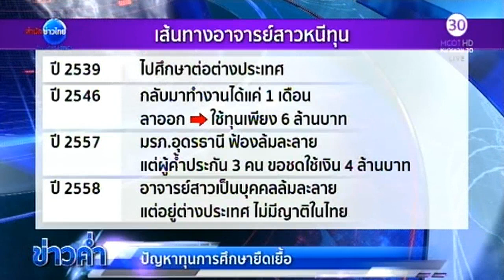เจออีกอาจารย์หนีทุนกว่า 10 ล้านบาท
หลังจากคดีทันตแพทย์หญิงหนีทุนกลายเป็นที่สนใจของสังคม ก็มีผู้ค้ำประกันอีกหลายรายออกมาร้องทุกข์ถึงความเดือดร้อนในการเป็นหนี้ รวมถึงกรณีอดีตอาจารย์มหาวิทยาลัยราชภัฏสวนสุนันทา ที่เบี้ยวใช้ทุนหลังไปศึกษาปริญญาเอกที่ฟลอริดา